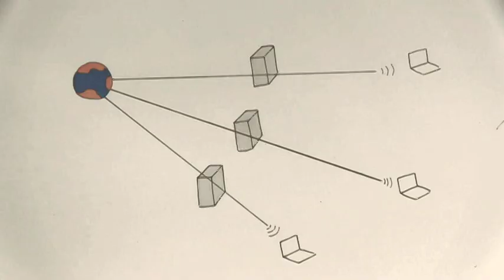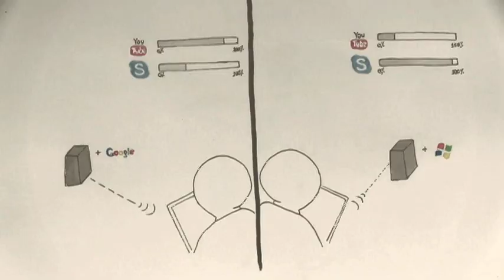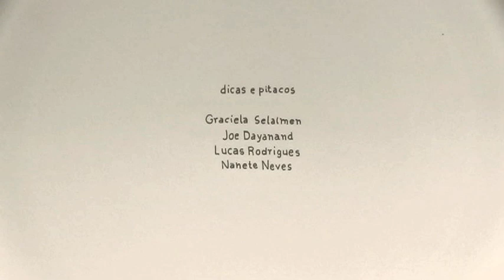Marco Civil e a Neutralidade de Rede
O Marco Civil da Internet é um projeto de lei reconhecido internacionalmente tanto pela maneira democrática e multisetorial em que o texto foi elaborado, como pelo conteúdo resultante das consultas públicas, que visa resguardar direitos aos usuários de internet no Brasil.

Entretanto, a nova versão do Marco Civil projeto teve alguns dispositivos alterados e vem sofrendo pressões por novas alterações, altamente preocupantes, capazes de ameaçar direitos dos usuários, como o direito à liberdade de expressão e ao devido processo legal. O futuro da neutralidade de rede também permanece em jogo.